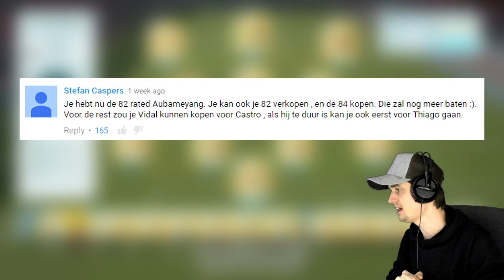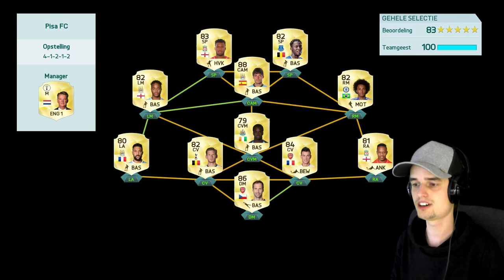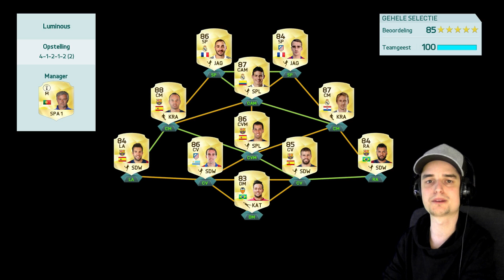PETR CECH IS EEN VIES JOCH! - FIFA 16 Ultimate Team #27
Livestreams (Elke vrijdag om 20:00 een livestream)